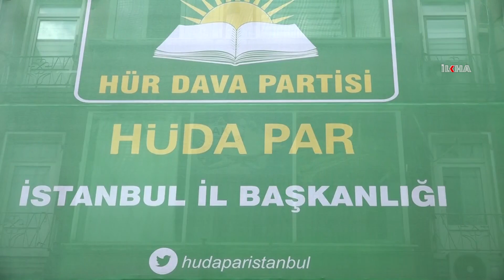"Yuvaların yıkılmasına sebep olan ilgili yasalar derhal düzeltilmeli"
HÜDA PAR Kadın Kolları tarafından düzenlenen basın açıklamasında yuvaların yıkılmasına sebep olan ilgili yasaların derhal düzeltilmesi ve yerine çözüm üreten bir disiplin sisteminin kurulması talep edildi.